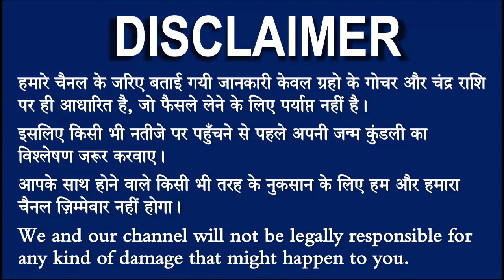17 अगस्त कुंभ राशि वाले के लिए आयी बड़ी खुशखबरी, आपकी राशि भी है तो एक बार जरूर देखिए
kumbh_rashifal#17_August